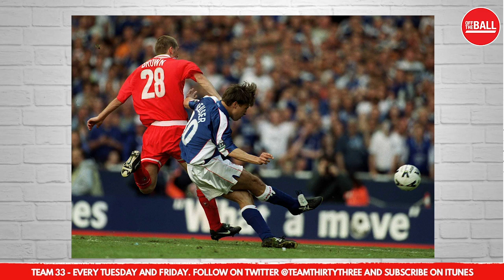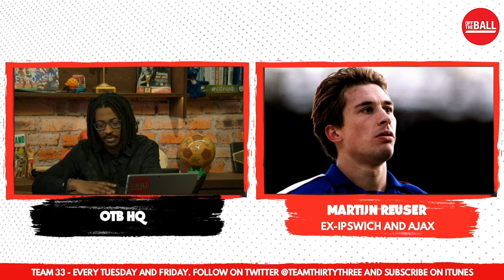Martijn Reuser on his Ipswich and Ajax days and coaching Netherlands U15s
Former Ipswich, Ajax and Netherlands footballer Martijn Reuser chats to Team 33's Raf Diallo about his career as a player as well as his current role with the Netherlands U15 national team

He also discusses Ajax and Ipswich's contrasting current fortunes, highs and lows at Ipswich and being part of a great Ajax generation before a horrendous injury stalled his progress